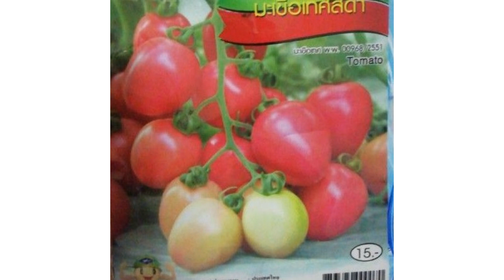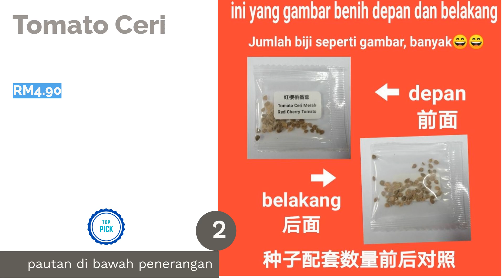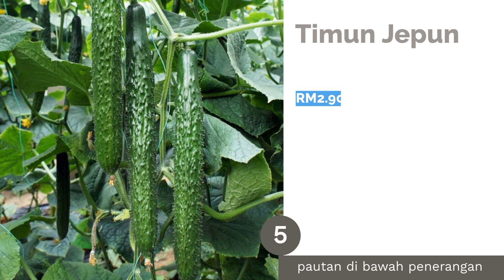🌵 5 Resepi Salad Mewah Homemade Dengan Modal Rendah!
00:00 Pengenalan
00:34 #1 - Lady's Choice Sos Salad Thousand Island (RM7.88)
00:54 #2 - Tomato Ceri (RM4.90)
01:25 #3 - Baby Bayam (RM10.50)
01:51 #4 - Salad Iceberg Lettuce (RM7.90)
02:13 #5 - Timun Jepun (RM2.90)
02:41 Akhir

Hidangan salad merupakan makanan sayur-sayuran terkenal dalam kalangan masyarakat di seantero dunia kerana khasiatnya pelbagai. Lebih-lebih lagi, sayur salad ini boleh diambil dengan pelbagai cara.
Misalnya, dicampurkan bersama kumpulan makanan yang lain seperti ayam, daging, ikan dan kekacang untuk dijadikan sebagai hidangan.
Jadi kami nak kongsikan lima resepi salad yang mewah ala-ala mat saleh. Jangan risau, modal bahan hidangan salad kami senarikan ni menggunakan modal yang rendah.